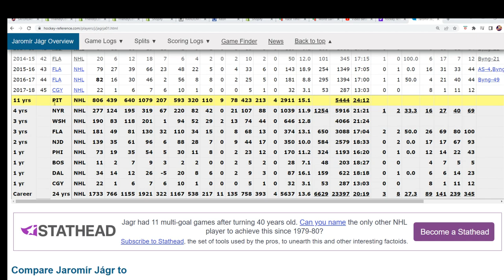PART 2 2022 Hit Parade Autographed Hockey Puck Series 3 ID 22AUTOPUCK671